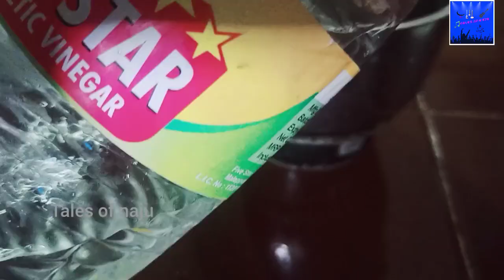💯💥റേഷൻഅരി കൊണ്ട് ഇത്‌ ഉണ്ടാക്കിയില്ലെങ്കിൽഉണ്ടാക്കി നോക്കൂ rationricekabsa/mayonnaise/tales of naju